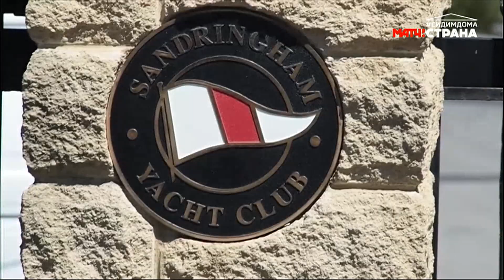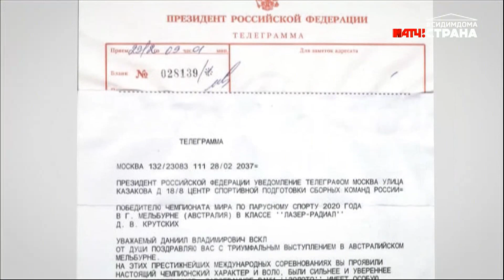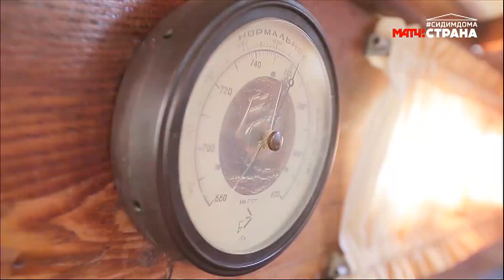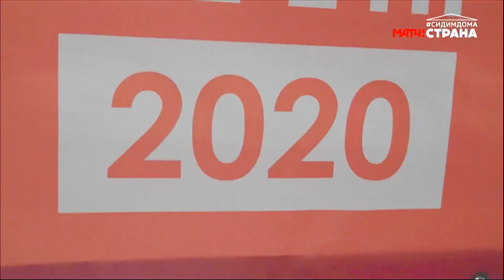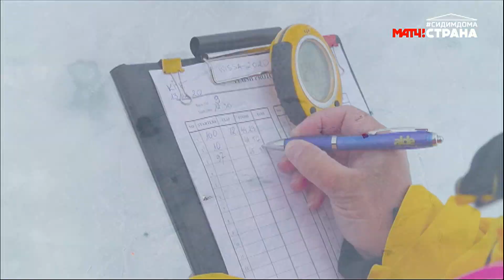Программа Парусный спорт. Выпуск 21. Март 2020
Смотрим мартовский выпуск моей авторской программы на телеканале МАТЧ! СТРАНА

В этом выпуске: успех Даниила Крутских на чемпионате мира в классе "Лазер-радиал", зимние этап Кубка мира IKA в Тольятти и чемпионат мира WISSA в Финляндии, итоги первой регаты сезона TP52 в ЮАР, обзор яхты класса Л-6 с Александром Ганном, спорный момент с чемпионата мира 2019 в классе RC44, разбирает случай по традиции  Алексей Кулаков, учимся вязать "кандальный узел" с Алексеем Филиновичем, а так же главные новости мирового паруса с участием российских команд.
P.S. Для всех кто ждал итоги OptiOrange Valencia 2020 хорошая новость - следующая программа будет полностью посвящена рассказу об этом популярном детском проекте.